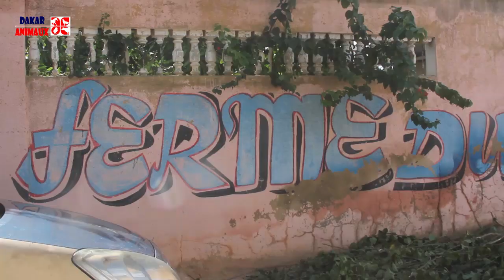Impressionnant! découvrez les meilleurs chiens rottweiler et boerboel du Sénégal